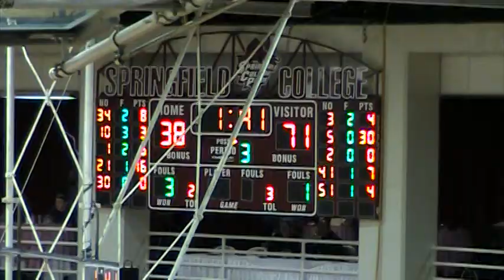10 Katin Reinhardt & Mater Dei vs. Christ the King @ 2012 Spalding Hoophall Classic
1/16/12 - This is the 10th video of 13 featuring Mater Dei (Santa Ana, CA) vs Christ the King (Middle Village, NY) from the 2012 Spalding Hoophall Classic (Springfield, MA).  Both teams are led by Top 50 players in the Class of 2012.  Christ the King's Omar Calhoun (Uconn) had a solid game with 18 points, but Mater Dei's Katin Reinhardt (UNLV) stole the show with 35 points including 9 three-pointers.  Simply put, Reinhardt was AMAZING in Mater Dei's 88-50 blowout victory.

MATER DEI ROSTER & STATISTICS

## PlayerName               fg-fga  3pt:fg-fga   ft-fta reb:of de tot   pf   pts   a to    blk s min
03 Eli Stalzer. * 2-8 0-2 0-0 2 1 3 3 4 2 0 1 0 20
05 Katin Reinhardt. * 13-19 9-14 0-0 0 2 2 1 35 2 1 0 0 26
11 Xavier Johnson. * 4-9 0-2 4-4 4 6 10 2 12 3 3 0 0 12
34 Jordan Strawberry... *   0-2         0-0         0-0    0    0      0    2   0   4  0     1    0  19
41 Stanley Johnson. * 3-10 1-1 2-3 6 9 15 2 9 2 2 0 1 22
02 Chris Nealy. 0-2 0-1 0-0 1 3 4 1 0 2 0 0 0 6
04 Elijah Brown. 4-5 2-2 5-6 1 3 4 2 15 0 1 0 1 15
13 Jamie Kobayashi. 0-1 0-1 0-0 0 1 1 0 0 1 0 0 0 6
14 Pierre Aguirre. 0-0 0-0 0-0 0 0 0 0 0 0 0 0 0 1
15 Troy Kramer. 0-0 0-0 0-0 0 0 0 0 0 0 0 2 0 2
20 Austin DiCambio. 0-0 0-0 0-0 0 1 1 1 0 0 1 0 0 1
24 Andrew Tisdale. 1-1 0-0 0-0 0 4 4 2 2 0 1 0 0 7
33 Kimo Wakim. 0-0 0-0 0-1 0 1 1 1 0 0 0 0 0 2
35 Noah Ghods. 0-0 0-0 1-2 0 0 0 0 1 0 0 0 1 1
40 James McGee. 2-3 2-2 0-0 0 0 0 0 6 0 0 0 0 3
43 Anthony Taormina. 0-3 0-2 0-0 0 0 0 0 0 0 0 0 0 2
44 Billy Fay. 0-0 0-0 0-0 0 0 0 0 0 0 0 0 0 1
45 Cole Goudge. 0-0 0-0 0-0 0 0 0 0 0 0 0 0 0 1
50 Alex Stecca. 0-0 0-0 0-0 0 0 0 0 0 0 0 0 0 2
51 Josh Cook. 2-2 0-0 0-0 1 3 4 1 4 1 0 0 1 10
54 Matthew Seatter. 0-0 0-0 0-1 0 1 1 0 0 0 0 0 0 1
TEAM TOTALS. 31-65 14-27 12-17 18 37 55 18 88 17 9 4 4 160

CHRIST THE KING ROSTER & STATISTICS

01 Isaiah Lewis. * 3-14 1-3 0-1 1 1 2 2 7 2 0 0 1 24
10 Jon Severe. * 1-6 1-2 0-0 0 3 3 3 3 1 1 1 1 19
21 Omar Calhoun. * 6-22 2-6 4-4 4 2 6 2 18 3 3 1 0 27
22 James Coleman. * 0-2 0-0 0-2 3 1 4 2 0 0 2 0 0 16
34 Jordan Fuchs. * 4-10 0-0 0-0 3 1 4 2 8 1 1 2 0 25
02 Eric Ishman. 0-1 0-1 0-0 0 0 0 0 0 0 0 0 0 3
03 Isaiah Cosbert. 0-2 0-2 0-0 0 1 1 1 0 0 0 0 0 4
05 Malik Harmon. 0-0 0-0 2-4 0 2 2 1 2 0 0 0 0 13
11 Chris Mormon. 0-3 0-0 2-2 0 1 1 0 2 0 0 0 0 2
12 Adonis Delarosa. 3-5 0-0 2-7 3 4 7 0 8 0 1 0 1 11
15 Maynard Grant. 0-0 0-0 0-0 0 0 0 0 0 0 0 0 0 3
23 Jesse Higgins. 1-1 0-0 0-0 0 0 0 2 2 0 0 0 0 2
30 Marthely Senat. 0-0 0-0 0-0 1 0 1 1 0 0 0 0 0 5
33 Thomas Holley. 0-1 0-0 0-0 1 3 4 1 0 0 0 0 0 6
TEAM TOTALS. 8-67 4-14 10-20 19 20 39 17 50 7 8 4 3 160